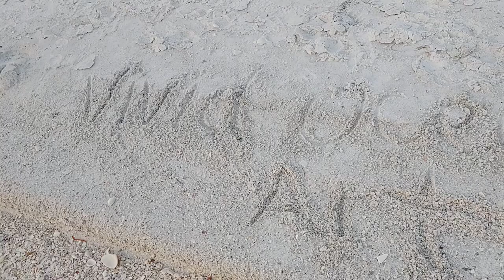A fiery sunset painting on Lido Key Beach.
Painting a beautiful sunset on Lido Key Beach FL.  To see more of my creations or to leave a request for me visit me @ Facebook.com/Vividoceanart.